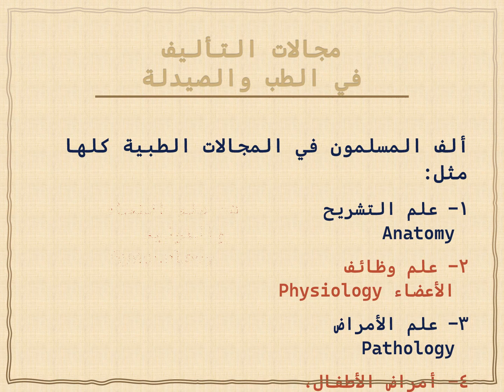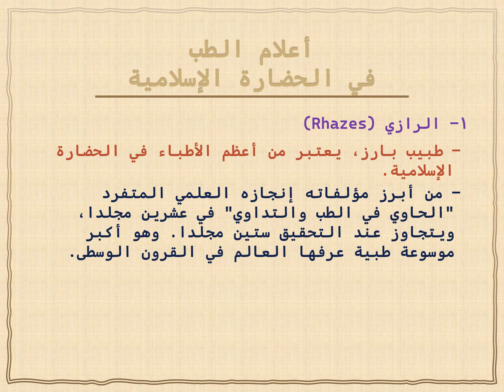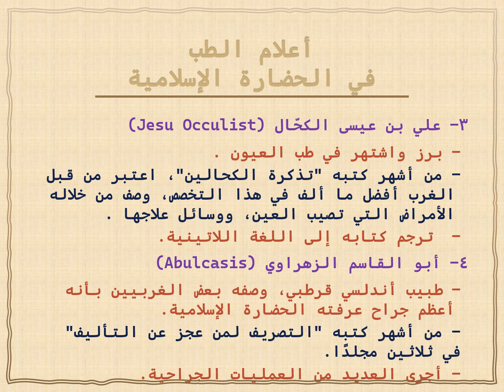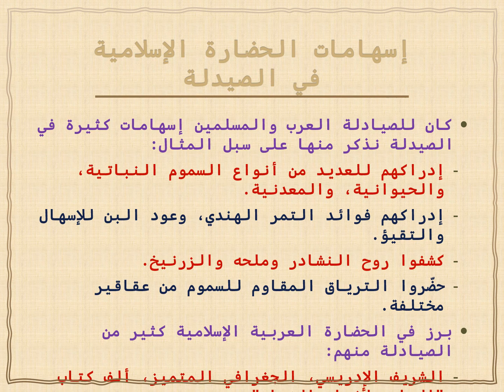الإسهامات العلمية للحضارة الإسلامية الطب والصيدلة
الدكتـــور محمّــد مختـــار المفتـــي